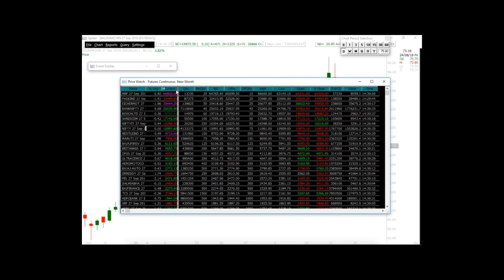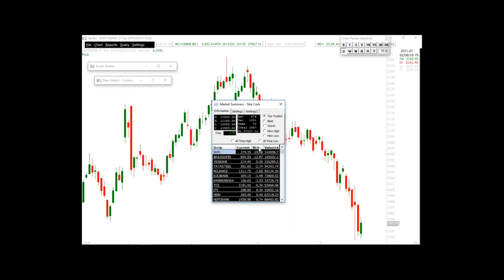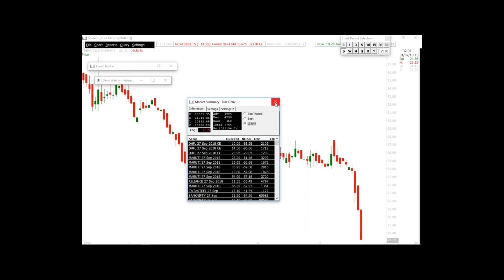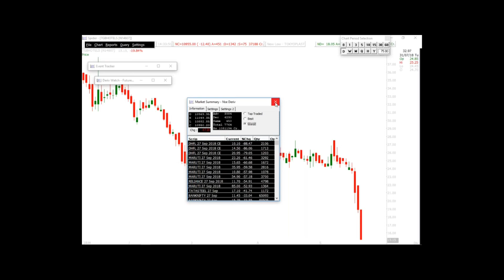Technical Analysis Software Spider IRIS+ : Price Watch & Market Summary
हां, आप जीवन यापन के लिए ट्रेडिंग कर सकते हैं। मेंटरशिप ट्रेडर बनें

अस्वीकरण: निम्नलिखित प्रस्तुति केवल शैक्षणिक उद्देश्य के लिए है। प्रशिक्षकों द्वारा चर्चा किए गए सभी प्रतीकों और निवेश / व्यापारिक विचार केवल प्रदर्शन उद्देश्यों के लिए हैं और किसी भी संपत्ति वर्ग में खरीदने या बेचने की सिफारिश नहीं हैं। हम दृढ़ता से सुझाव देते हैं कि प्रस्तुत की गई जानकारी / विचारों और तकनीकों का उपयोग केवल व्यापारियों / निवेशकों द्वारा किया जाना चाहिए जो व्यापार और निवेश में निहित जोखिम से अवगत हैं। अभिजीत पॉल या सिक्सएज कंसल्टेंट्स या ओरियन कैपिटल एडवाइजर्स के पास हमारे यूट्यूब चैनल / वेबसाइट में इस या किसी अन्य वीडियो में दिखाए गए जानकारी या तकनीकों के उपयोग के आधार पर किसी भी निवेश या व्यापार निर्णयों के लिए कोई देयता नहीं होगी। वित्तीय बाजार प्रकृति में अस्थिर हैं और बाजार के जोखिम के अधीन हैं। न तो अभिजीत पॉल या सिक्सएज कंसल्टेंट्स या ओरियन कैपिटल एडवाइजर्स और न ही इसके किसी भी प्रमोटर, सदस्य या कर्मचारी सिफारिशों पर कार्य करके किए गए किसी भी नुकसान (यदि कोई हैं) की कोई ज़िम्मेदारी रखते हैं। व्यक्त किए गए विचार पूरी तरह से सार्वजनिक रूप से उपलब्ध जानकारी पर आधारित हैं और माना जाता है सच हो। निवेशकों को सलाह दी जाती है कि वे किसी भी निवेश निर्णय लेने से पहले बाजार स्थितियों / जोखिमों का स्वतंत्र रूप से मूल्यांकन करें।